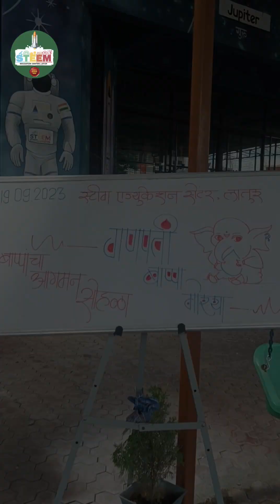Ganesh Chaturthi..celebration at STEEM EDUCATION PRE -SCHOOL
🏛️ *स्टीम एज्युकेशन प्री स्कूल,लातूर* 🔬🔭🚀🛰️🎓👨‍🚀🧑‍🚀

☀️प्रथम तुला वंदितो. 🙏

☀️आज आपल्या पूर्व प्राथमिक शाळेत भक्तिभावाने गणरायाची स्थापना झाली.

☀️श्री गणेशाच्या आगमनाने आपल्या सर्वांच्या जीवनात भरभरून सुख, समृद्धी, ऐश्वर्य येवो हीच श्री गणरायाकडे प्रार्थना !

May you all be blessed with:-

The chanting of mantras🙏🏻
The sweetness of modak🧆
Arrival of new beginnings🎉
Removal of obstacles🌪
And the blessings of Vighna Harta✋🏻..

◆STEEM wishes you all a very Happy Ganesh Chaturthi..